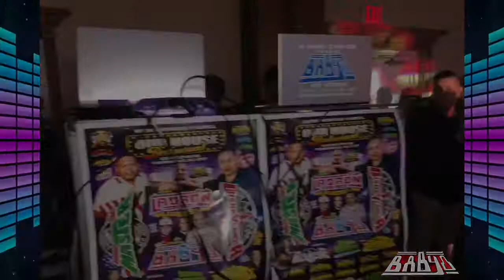EL LLANTO DE ESA MUJER ((Grupo JUJUY)) Sonido BABYO NY - En New Jersey •